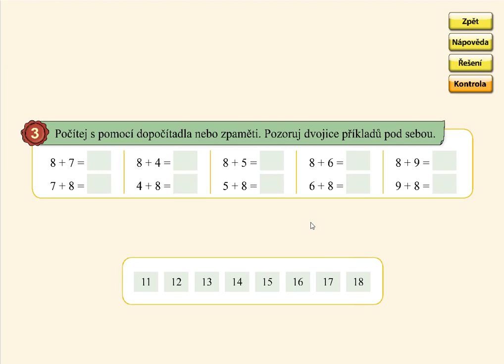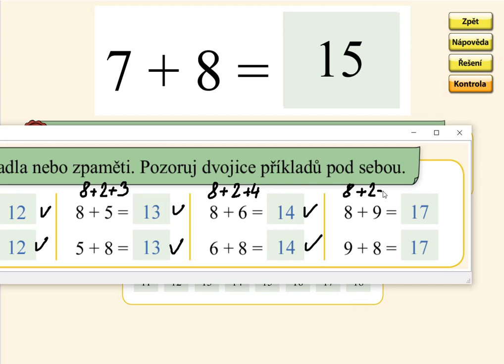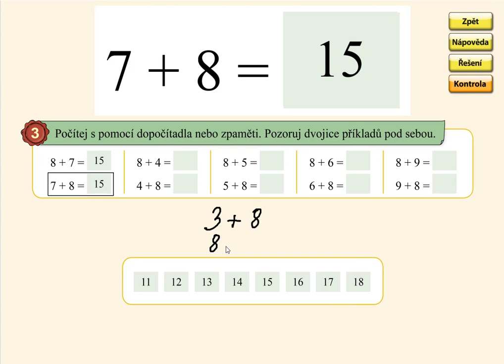Sčítání přes desítku (8+), MATÝSKOVA MATEMATIKA 4. DÍL - POČÍTÁME DO DVACETI, str. 27, cv.3